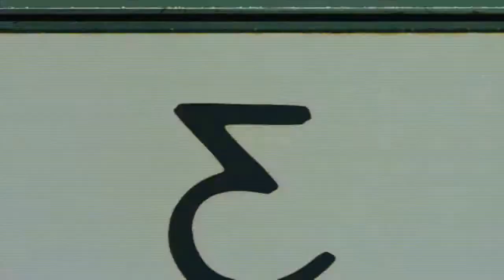Ninjas and Zombies Let's Make a Movie!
Bare Knuckle Ninja, a 1980's grindhouse style, ninja action movie in the making. Check out this trailer! Want to see the full video? Help show your support by checking out their page out on kickstarter.com!